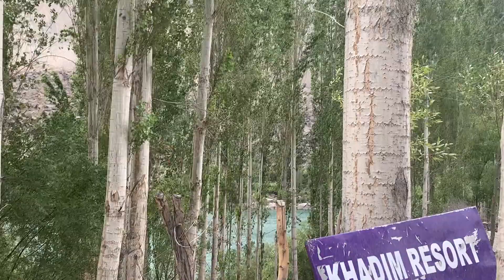UPPER KACHURA LAKE + SOK VALLEY !!!!!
In this video we went to the Upper Kachura Lake and the Sok valley which are both absolutely INCREDIBLE places!